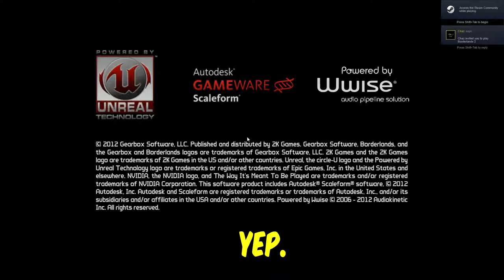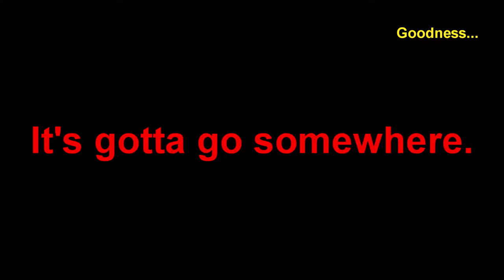Gamers in Borderlands w/ Chazirard | Game Highlights | The Lucky Bow-Tie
My Setup
CPU: AMD Ryzen 5 2600X
RAM: 16GB
GPU: 3071MB GTX 780 Ti
3x ASUS VS228 Monitors